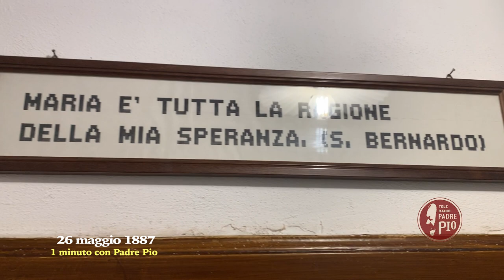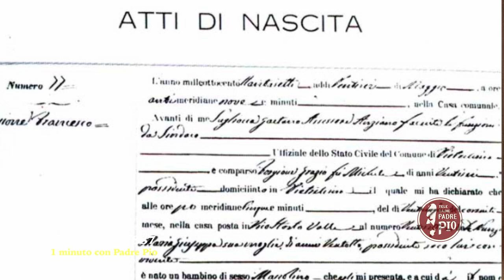Si chiamerà Francesco ma per tutti sarà Padre Pio